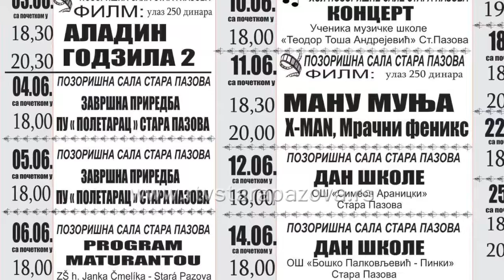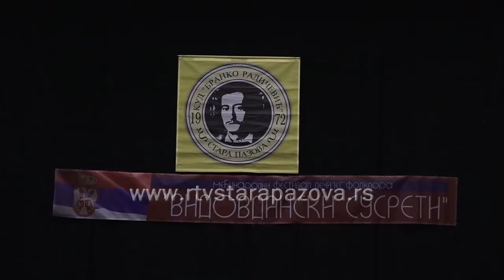Kulturni informator za jun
U galeriji Mira Brtka nalazi se postavka slika sa cvetnim motivima Lede Rankić čime je označen početak junskih kulturnih dešavanja. Jun će obeležiti tri velika festivala od kojih je jedan pozorišni, a dve su folklorna.